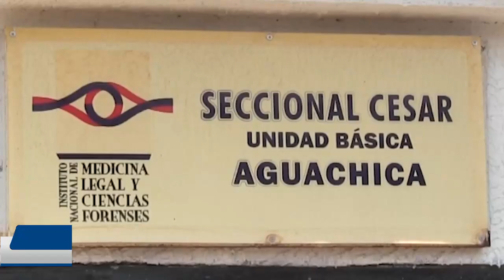MURIÓ AL CHOCAR CONTRA UN CAMIÓN EN EL CESAR